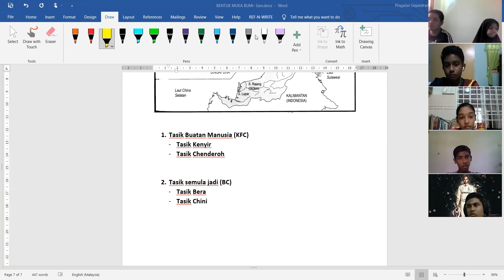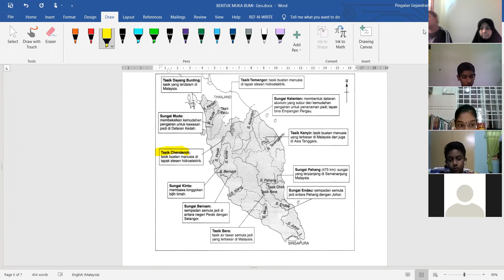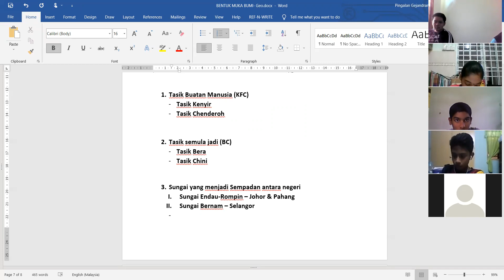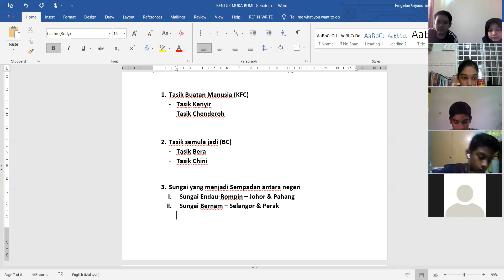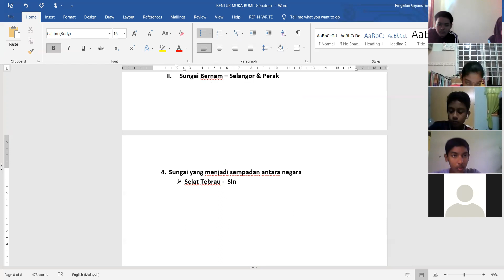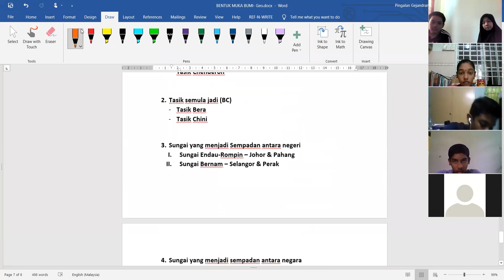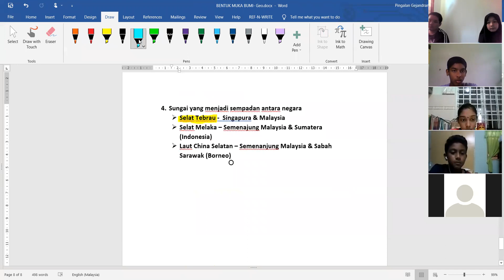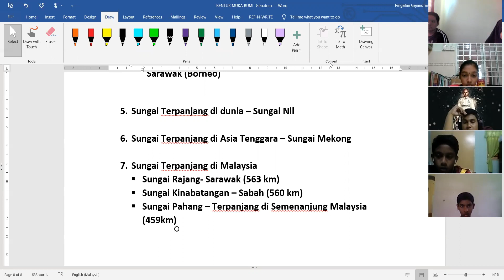Sungai dan Tasik Di Malaysia - Geografi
Bentuk Muka Bumi- Geogrofi- KSSM
Cara yang muda untuk memahami Tasik dan Sungai di Malaysia